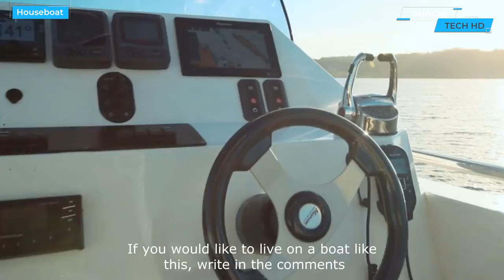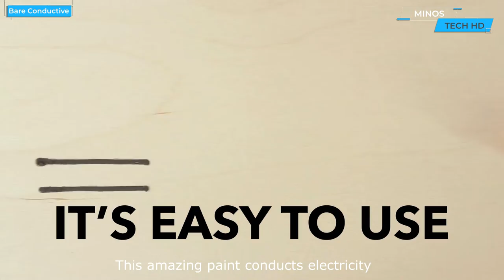16 Gadgets That Are At Another Level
This New  Inventions And Gadgets  will amaze you.
Technology has advanced a lot, we see robots that move with amazing mobility, increasingly sophisticated gadgets that we are very attached to.
Does technology make our lives easier or not? Are these inventions useful to you?